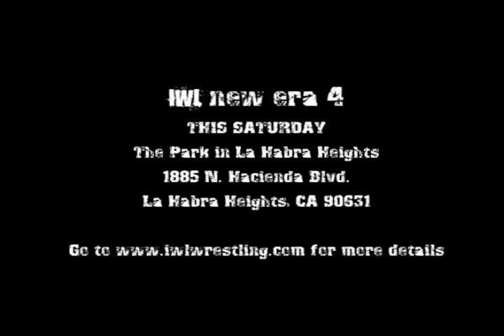Doom on LTP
Doom has some choice words for his New Era 4 opponent, LTP.